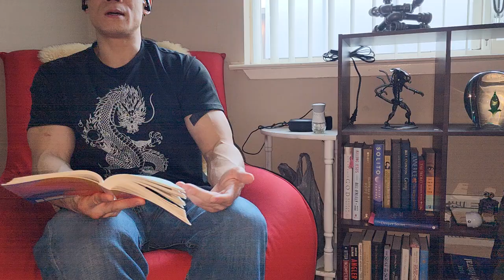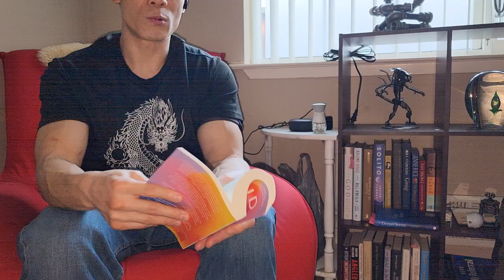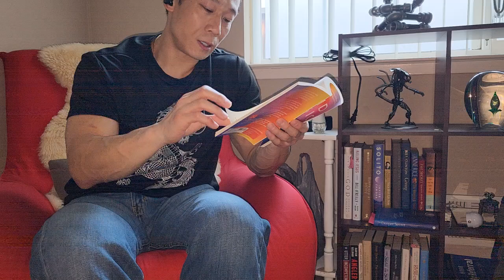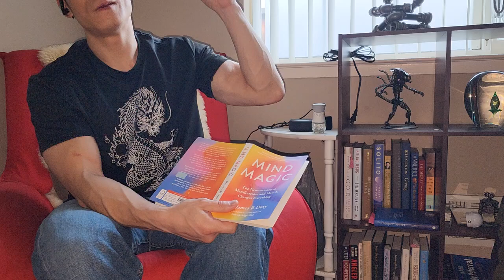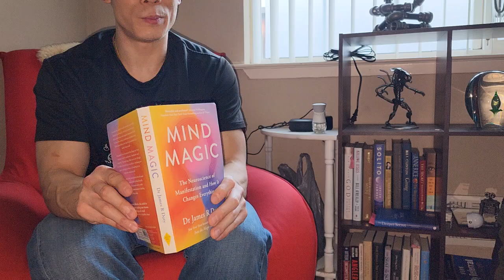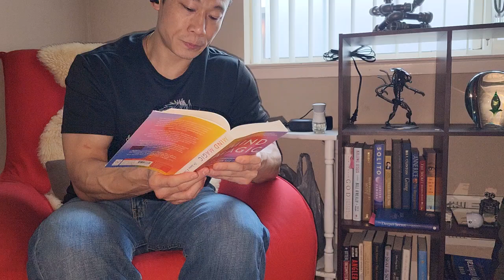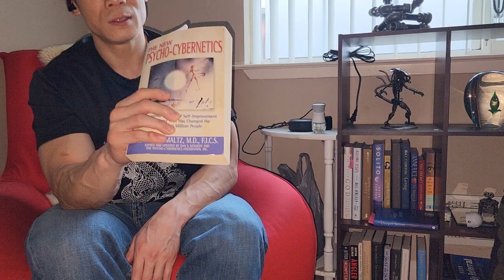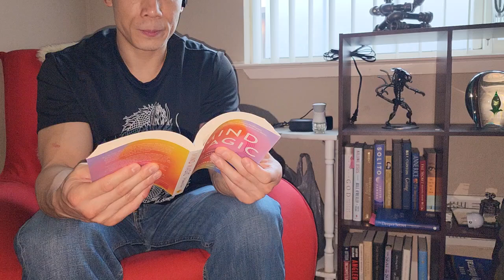Mind Magic: A 6 Wk Program to Master Manifestation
Mind Magic
Dr. James R Doty
My apologies for the 📹 video height.